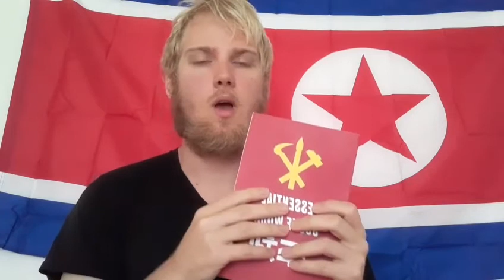quick video essential juche works